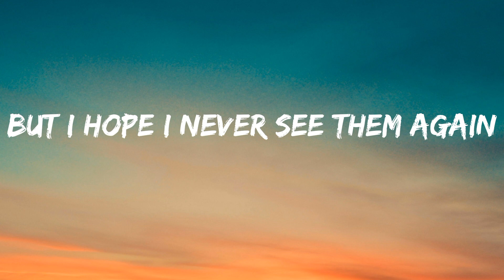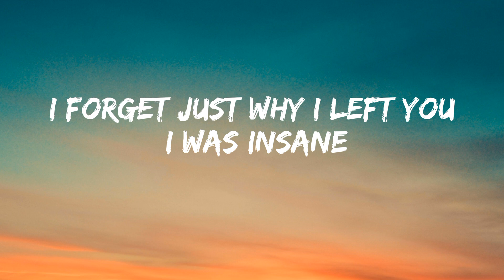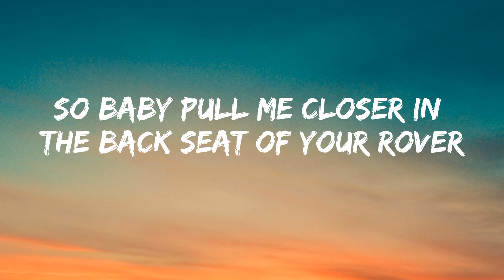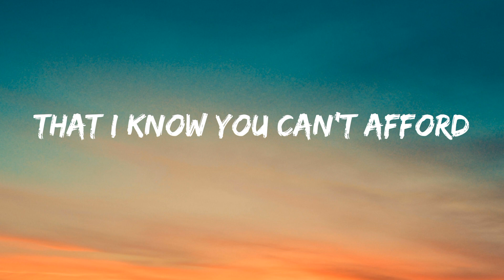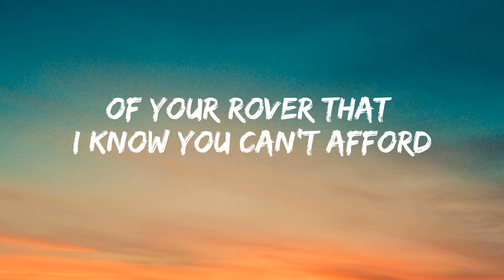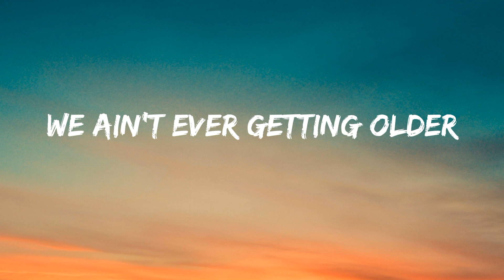Closer(Lyrics) - The Chainsmokers